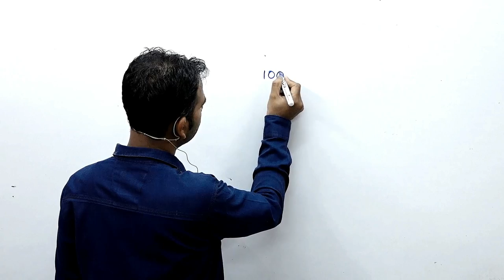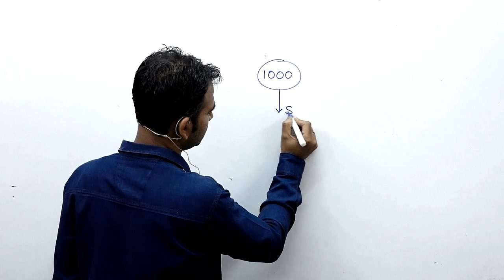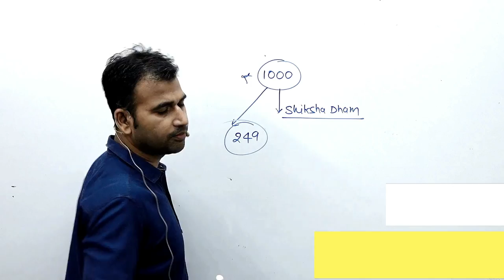COSTING FREE CLASS FOR B.COM (HONS.) || SOL || NCWEB || DU || BY ANUJ KUMAR SINGH